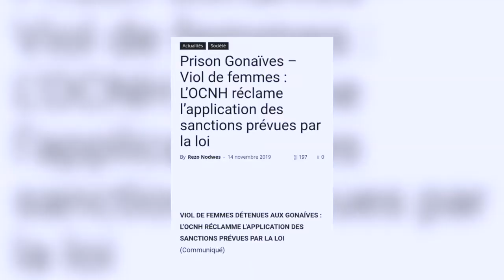Pa Fe Komsi Ou Pa We_Videyo 2_ Kanpay pou brize silans sou zak vyolans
Pa fè komsi ou pa wè!

Tel est le slogan de la campagne lancée par la Fondation TOYA en vue de dénoncer les situations de violences, principalement celles touchant les femmes et les filles!

Restez connectés avec nous via nos réseaux.